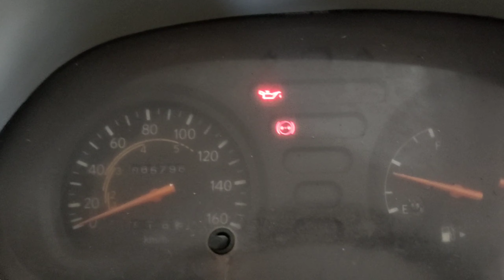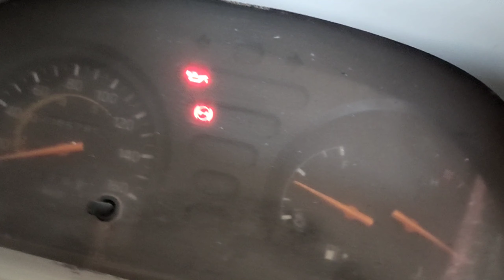BARU NGALAMIN OLI MESIN GA NAIK, TERNYATA DISINI PENYEBABNYA || CARA CEK OLI TIDAK NAIK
Alhamdulillah Lur sahabatku semua, Vidio kali ini Papi alami oli mesin tidak naik sama sekali ke head silinder bahkan ke filter oli nya sahabat dan bagian lampu cek olinya tidak mati.